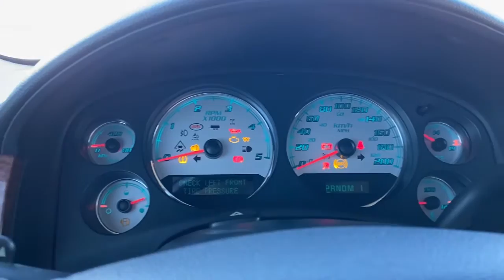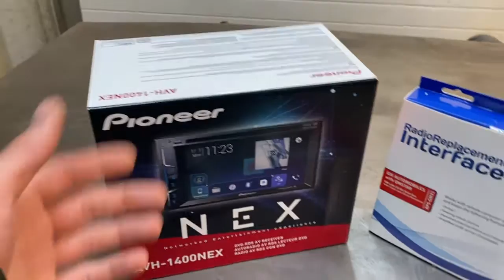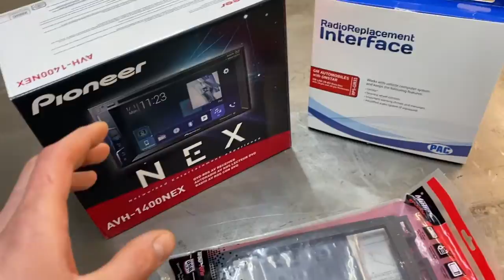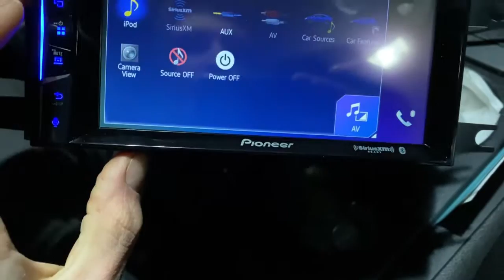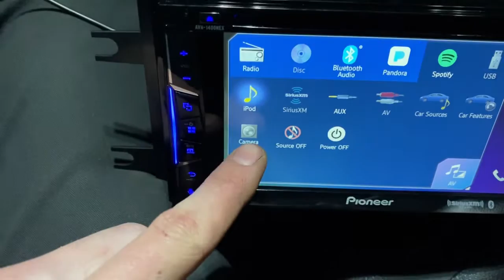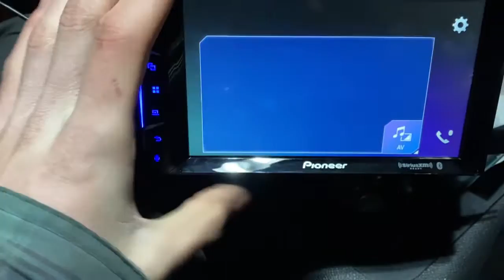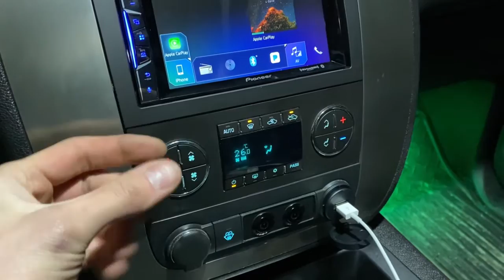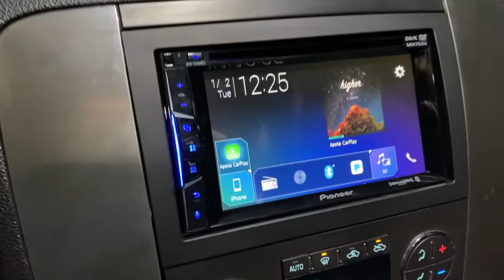Updated Head Unit and Technology for my 2007 GMC Sierra!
Today we install a Pioneer double din head unit with Apple Carplay into my 2007 GMC Sierra 2500. To pair with it, we install front and rear facing cameras, a flush mount USB port, a PAC wiring interface, and a Metra dash kit.

Front camera

RP5-GM31

Metra Dash Kit

USB